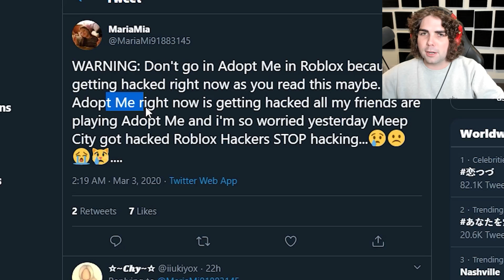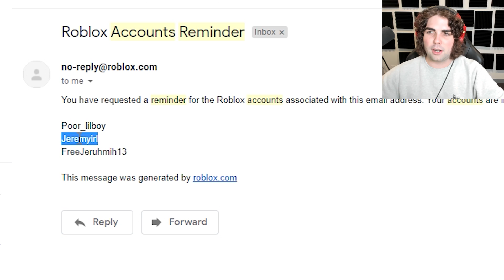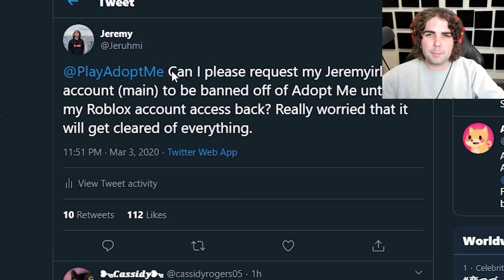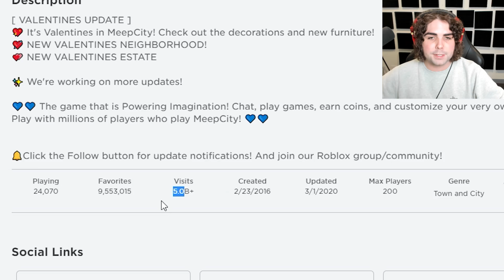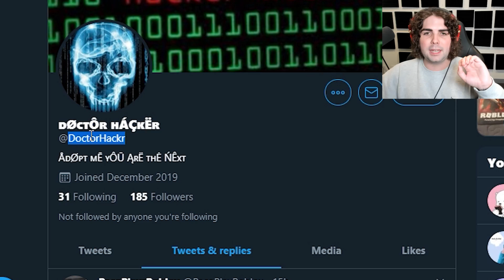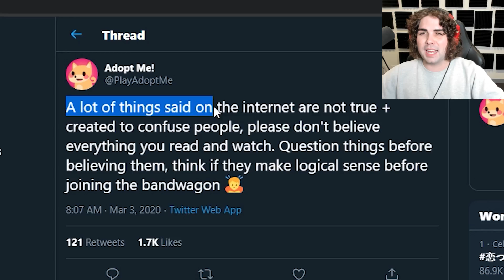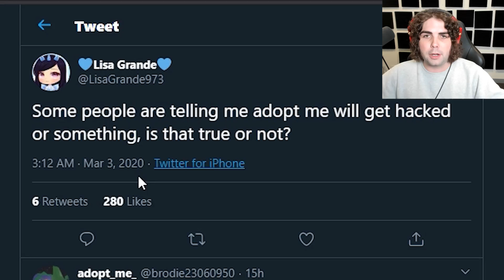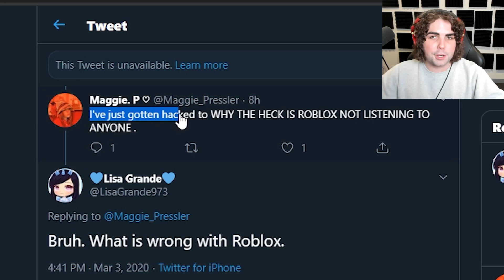Roblox Adopt Me is Getting HACKED?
Today we discuss the massive issue at hand, which has a lot of the community in a full panic. Is Roblox Adopt Me getting hacked?